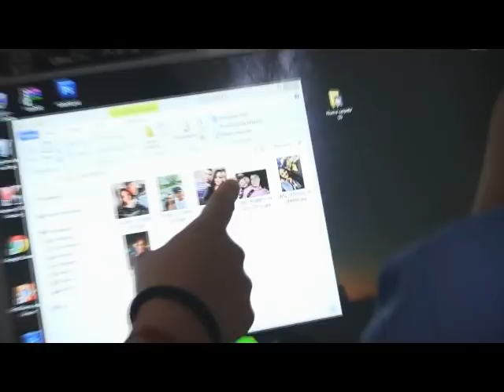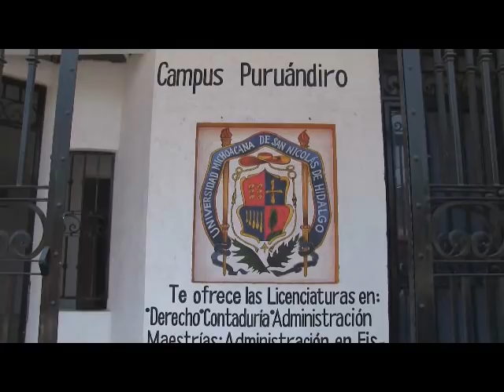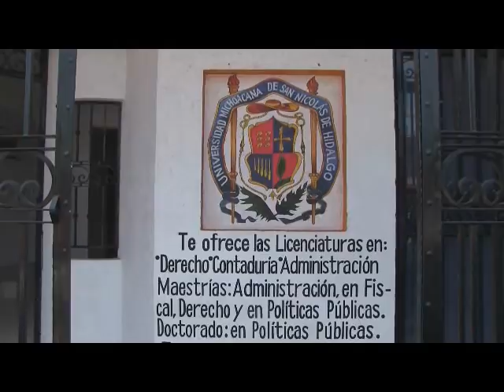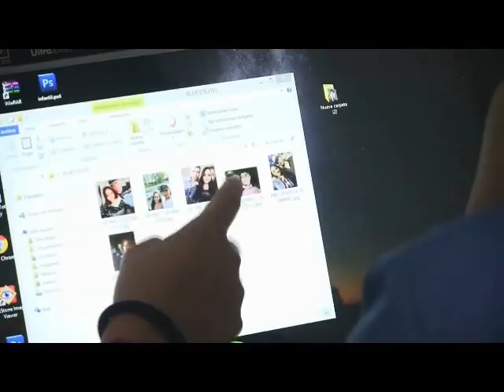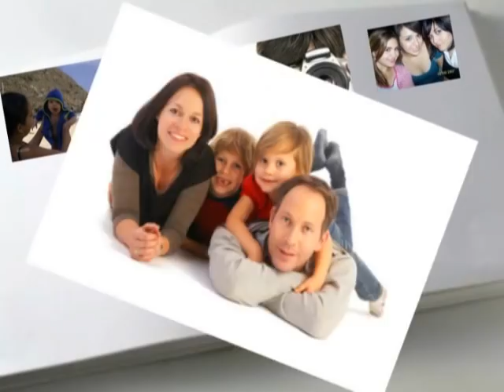NOTICIERO 22 DE ABRIL 2020